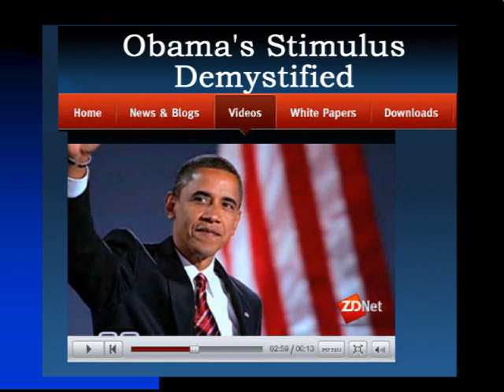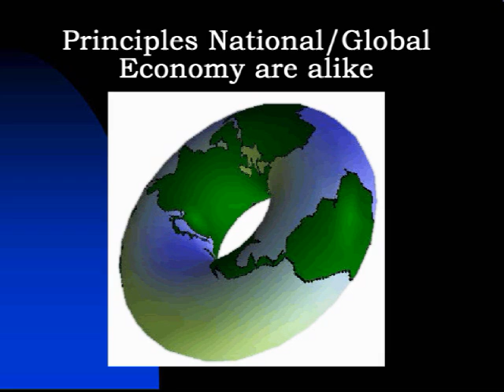OBAMA STIMULUS - THE END OF NEANDERTHAL ECONOMICS?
I hate to say this: the Beginning of the New Year seemed like a continuation in part of the 2008 disaster news. Businesses consider bankruptcy, states are out of money and cut back on law enforcement and education, car makers cant sell their products. In short: the lay-offs have it. --- While the picture gets dimmer and dimmer, the Neanderthal Economists in Area 51, Washington, announce that they will do anything to delay the passing of a stimulus package. Indeed, instead of concentrating on securing immediate stimulation, a core fundamental in Recession Economics 101, they rather concentrate on not seating a Senator who has been appointed by a Governor who has not been impeached, who has not been indicted,  and where the prosecutor does not even have a case to obtain an  indictment but hopes he will so in 3 months - maybe. Their argument: the Secretary of State has the power to rescind the action of a properly sitting Governor. Harry Reid initially went along with that argument. --- Harry, I found a piece of ancient Chinese advice: If you put a match between your legs your chestnuts will be roasted. --- Same with Obama. Obviously puzzled by Patrick Fitzgerald, the quick mouth prosecutor, Obama said in a press conference: Obama-son  sorry that was Japanese  here is another piece of ancient Chinese wisdom: If you tempt a squirrel with a nut, be prepared to be bitten. I dont make this up. It is from fortune cookies.
Sure enough, Blago Goldfinger appointed Ronald Burris as the Senator from Illinois.
Which got everybody upset. --- Let me say this again: The fact remains that Blago Goldfinger has neither been impeached nor even  indicted. --- Back to the Neanderthal Economists objection to Obamas stimulus. Their argument: You, the tax payer, will have to pay for the stimulus. Not quite entirely. What these enemies of the public do not tell you is what you will have to pay if no stimulus passes. And that may include homelessness. If you think I am kidding, you do so at your own risk. --- Not only are states laying off public employees, cutting back on law enforcement as well as on teachers, they have no money for welfare.
--- I agree with Paul Krugman, the 2008 Nobel price winner for economics: In a recession government action has to be taken swiftly and to the extent needed. I also agree with Krugman that Obamas plan may not be bold enough. --- Allow me to call the Myth Busters in to explain again  and maybe in more detail  why we need to take swift action, what the macro-economic relationships are, and why  as much as you may hate them  taxes are needed, not only to pay for essential services like security, education and health, but to pay for measures that are needed to prevent a true economic disaster. The gross domestic product is the measure currently in use to judge the economic health of a nation. --- Next, you remember the donut which is the essence of macro-economy  as much as this may make the cave age economists cringe. The donut describes not only the relationship between the players - but nicely depicts the monetary flow. As well as in a recession, depression, and on a global level. Not to forget the Government which is a major contributor to the economic health. Lets forget for a moment the Governments contribution to the economy via its employees and come right to the point of economic stimulus  here one given to corporations. Macro-Economists say that this will increase employment which in turn will increase purchase power which in turn will increase buying and added tax revenues.
Except that  if it comes to increase the purchase power of consumers - there is a delay caused by the corporate go-between. --- Unless there are compelling reasons, for example to save car makers, much more efficient would be to apply the stimulus directly to the consumer. Of course, that is only true if the consumer actually spends the money he gets and does not use it to pay off debt. Lets look for a moment at the Governments contribution to the economy  typically overlooked by the Neanderthalers.

Indeed, if you look closer you will see that the government does not put the money in its savings account  that would be the day  but actually spends it by paying it to public servants, like firemen, police etc. --- So the next time some cave age economists  the Hoover crowd  comes and gives you stories, give them the bleeper. One more point though. Any stimulus plan would have a greater chance of success if it is combined with a bold plan to encourage innovation. That of course would require that we get our credit house in order and make credit available to venture capitalists. It would also require that we change the patent laws to exclude patents that are being used to restrain the trade. Such inventions do NOT contribute to the economy  to the contrary.